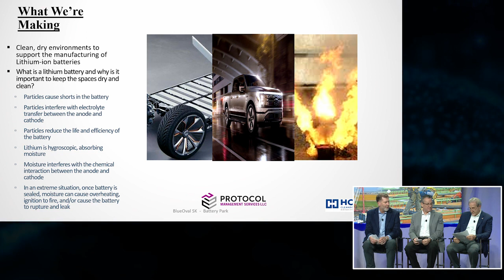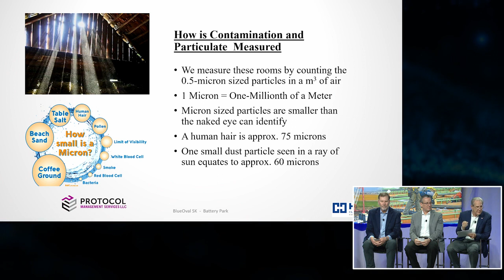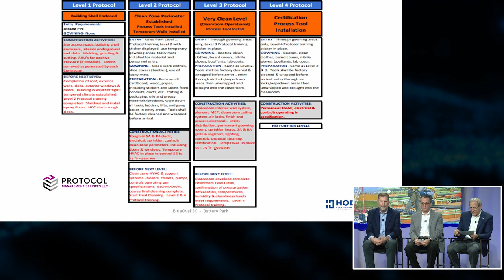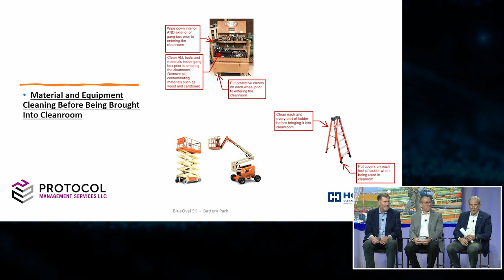2024 Iron Workers/IMPACT Conference Day 2: Auto Industry Panel